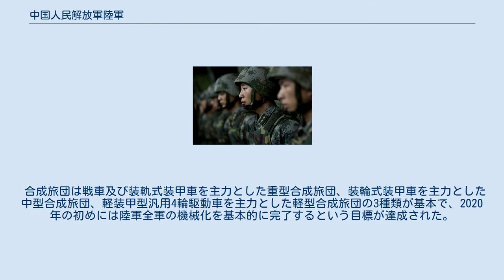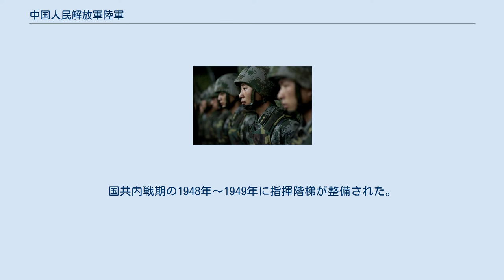中国人民解放軍陸軍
中国人民解放軍陸軍（ちゅうごくじんみんかいほうぐんりくぐん、英語: People's Liberation Army Ground Force) は、中華人民共和国の陸軍組織であり、人民解放軍の陸軍部門である。 「人民陸軍」と表記されることがあるが、「人民解放軍 陸軍」が正式な組織名称である。 整列した陸軍の兵士 閲兵される陸軍の兵士 兵力98万人(2018年)。解放軍出版社が2007年12月に発行した年鑑で、兵力の概要が初めて公開された際は約140万人であった。近代化のため兵力削減傾向にあり、MBTなどの兵器保有数も段階的に縮小している。 兵役は法律により不足に応じて選抜徴兵制を実施することになっているが、不足した事は今までになく実質的には志願兵制となっている。 長期間にわたって人民解放軍の軍令・軍政組織は陸軍が他の軍種に対して優位を持つ組織形態になっており、解放軍陸軍は人民解放軍の中核であり、主体組織であった。近代化を進めつつある過程で、陸軍の軍区司令官が所属の空軍及び海軍に指揮権を有する七大軍区制となっていたが、現在では陸軍も地域別の統合組織である5個の戦区に所属するように改編されている。 軍または軍団に相当する集団軍は、数個の合成（諸兵科連合）旅団に各1個の砲兵、防空、航空、特殊作戦、工兵/化学防御、役務支援旅団とその他の部隊から構成される。
 合成旅団は戦車及び装軌式装甲車を主力とした重型合成旅団、装輪式装甲車を主力とした中型合成旅団、軽装甲型汎用4輪駆動車を主力とした軽型合成旅団の3種類が基本で、2020年の初めには陸軍全軍の機械化を基本的に完了するという目標が達成された。
 各集団軍の特殊作戦旅団はロシアのスペツナズやアメリカのレンジャーなどを参考にしており、緊急展開作戦やテロ対策の任務についている。
 現在、陸軍の指揮階梯は、概ね以下の通りである。
 過去、国共合作により一応の指揮階梯を作るも、非正規戦を戦う為に部隊規模は一定しなかった。
国共内戦期の1948年～1949年に指揮階梯が整備された。
 2018年現在13個集団軍を有する。
 1985年（軍から集団軍への改編時）以前に廃止された軍の一覧。
 2021年の時点で主力戦車約5,650輌、歩兵戦闘車約6,700輌、装甲兵員輸送車約3,950輌、自走砲約3,600輌、自走多連装ロケット砲約1,600輌及びヘリコプター約1,000機等を保有する。
 99A式戦車 96式戦車 07式122mm自走榴弾砲